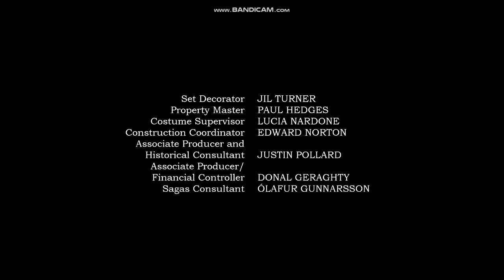Wish the Stars (S6 EP2) Classic Caillou Gets Fired 4 Jobs